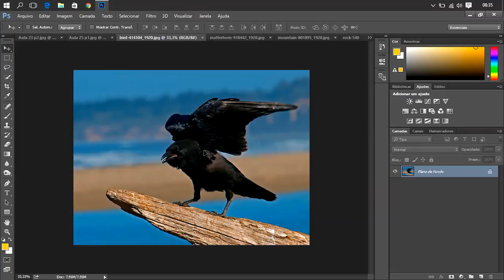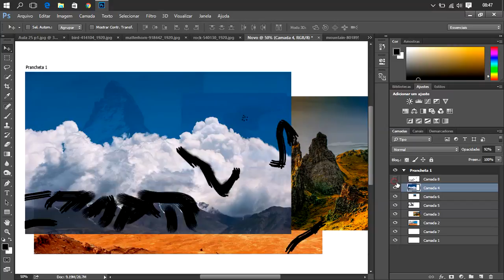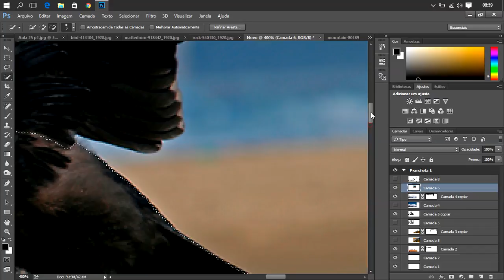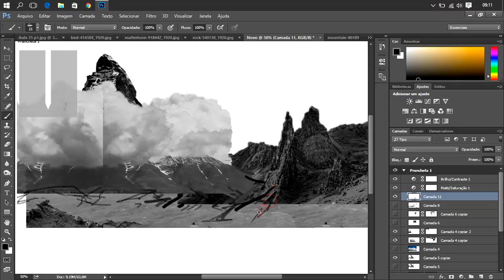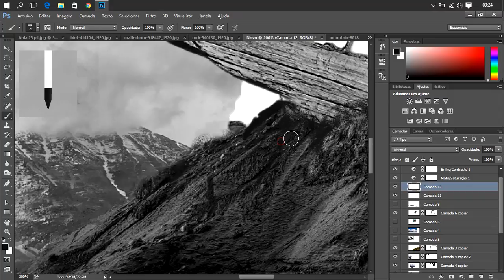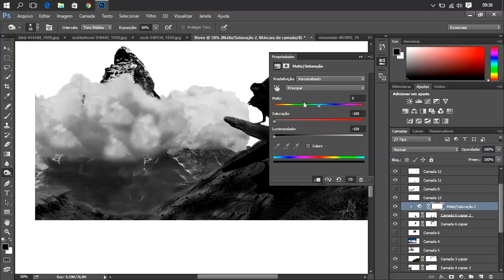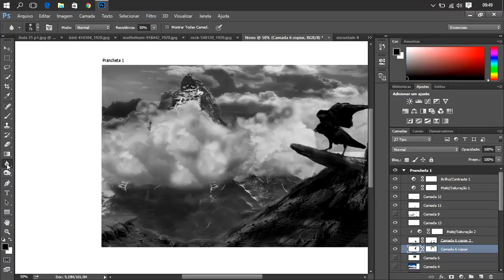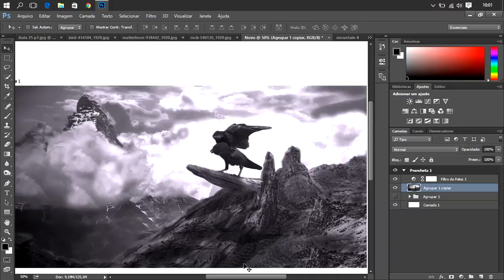5# Bonus Photoshop Pro - Ultima Aula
Olá, Me Chamo Kayan Schurhaus Fundador do Designer Prático Gráfico, e Busco tentar te ajudar nessa Carreira ou no seu Hobby ou No Seu Futuro Hobby.

Além de Tudo Isso que quero lhe proporcionar, ainda quero te Mostrar Uso dos Programas de uma Forma que Você nunca viu aqui no Brasil, São experiencias que eu tive aprendendo com professores Americanos.

Tudo Isso de Forma Gratuita e Paga(se você quiser)!!

No Caso você tem Dificuldades em Aprender Sozinho ou Está Cansado de Cursos que te enrolam por dois anos e você não aprende nada, Aqui em Baixo eu vou Deixar o meu Curso que Custa o Preço de uma Parcela desse Curso que Você faz ou até Menos!! Se você Confia em Mim, depois de ter visto os meus videos, então corra para investir o seu dinheiro em um curso totalmente online!!

Obrigado, Qualquer duvida entre em contato comigo.

Abraço,
 Kayan H. Schurhaus